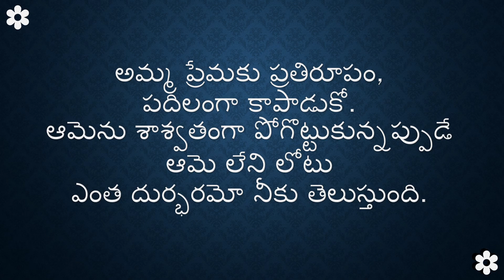Telugu Quotes | Telugu Quotations | Life Quotes | Inspirational Quotes | SRK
మనిషి జీవితం ఎన్నో ఒడిదుడుకుల మయం.. కష్టాల్లో ఉన్నపుడు మనకు ఆత్మస్థైర్యాన్నిచ్చేవి ఇన్స్పైరేషనల్ తెలుగు కొటేషన్స్ మాత్రమే.. ఈ వీడియోలో కొన్ని లైఫ్ కోట్స్ తెలుగులో మీకోసం.

Regards,
Andariki Subhodayam
Siva Rama Krishna k